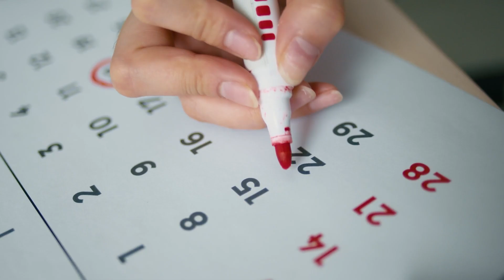¡LycoReco es el ANIME de la TEMPORADA y te digo por qué!